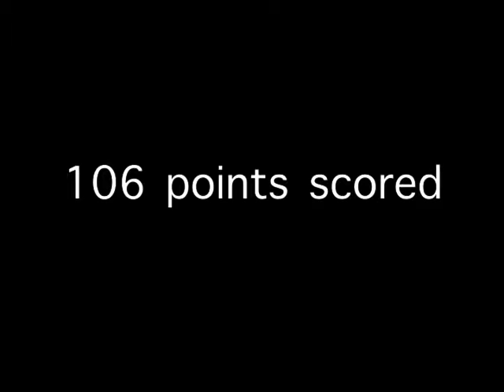2008 Jr All American HB Oilers